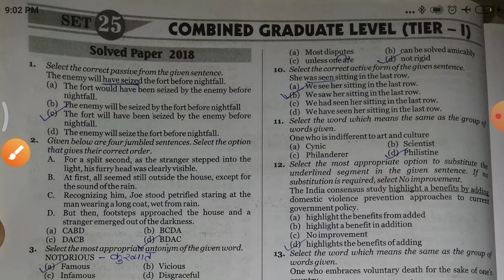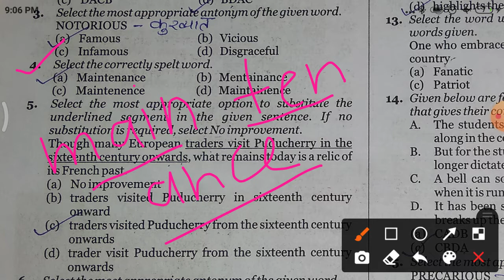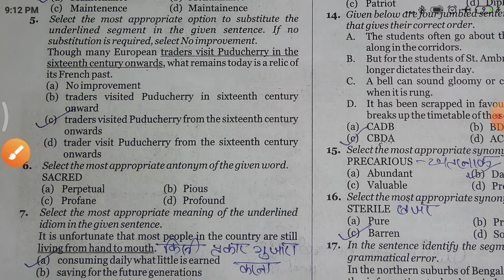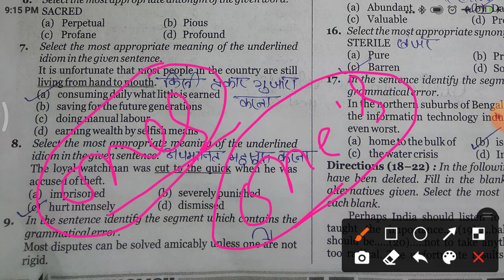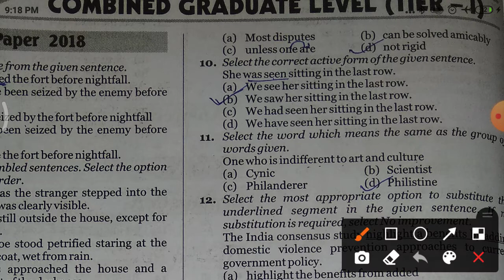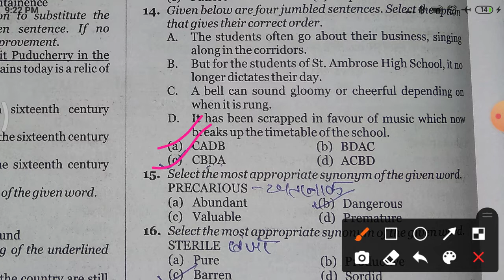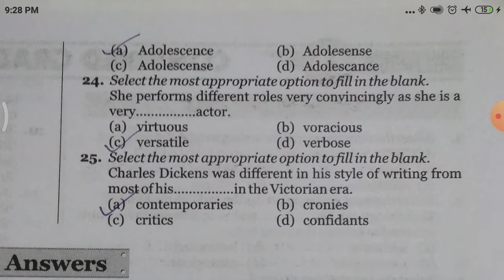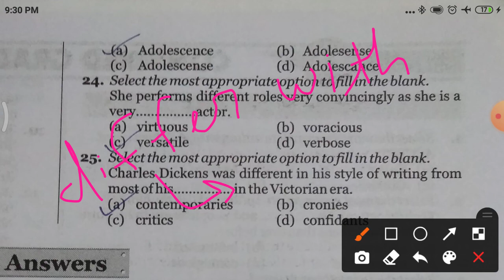Mb publication book solution ssc cgl 2018 set 25 || vishal srivastava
MB book ko solve krne ke bad aap logo ko english me koi problm nahi rah jayegi is video me behtar tareeke se aap logo ko previous year paper samjhaya gya hai

2. verb agreement part 2)

5. How to read The Hindu newspaper Part 1)

6. ( How to read The Hindu newspaper Part 2)
7.

8. 22 december first shift paper analysis)

8.इस लिंक पर क्लिक करके आप हमसे telegram पर भी जुड़ सकते हैं